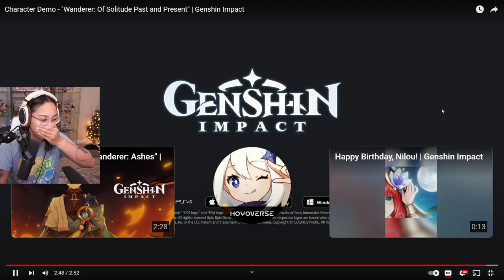Character Demo - "Wanderer: Of Solitude Past and Present" Reaction! | Genshin Impact | Lorie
My reaction to Wanderer's character demo from Genshin Impact